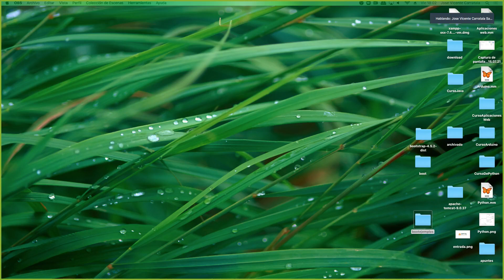Curso de programación de aplicaciones web Clase 13 Parte 00001